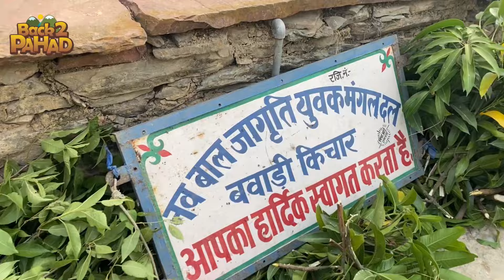Pahadi shadi me bachpan ke wo din yaad aaye l pahadilifestyle l dailylifestylevlogs